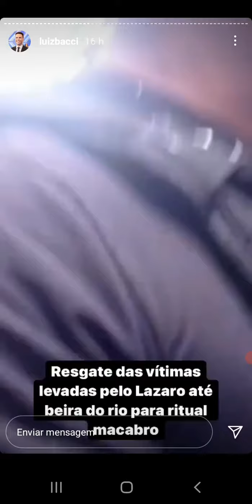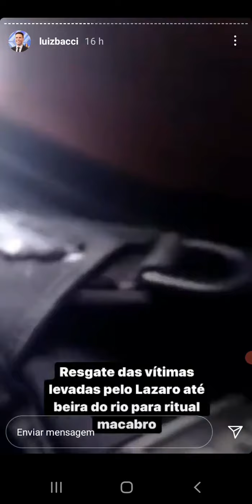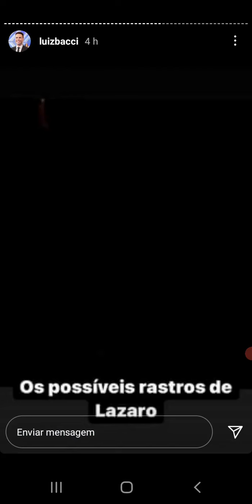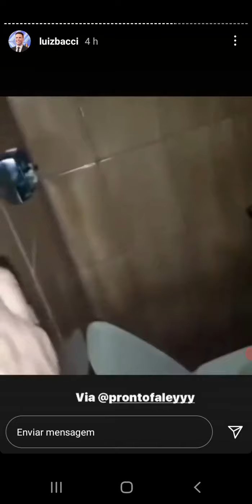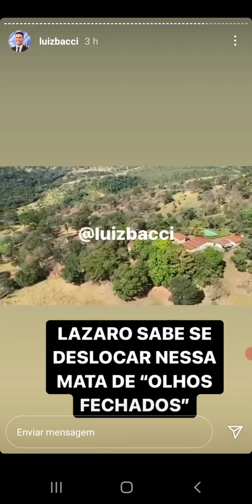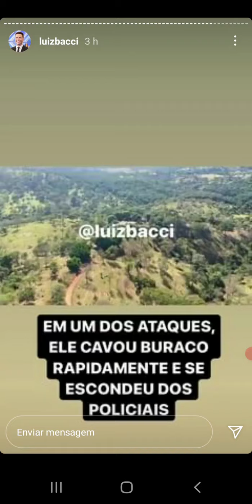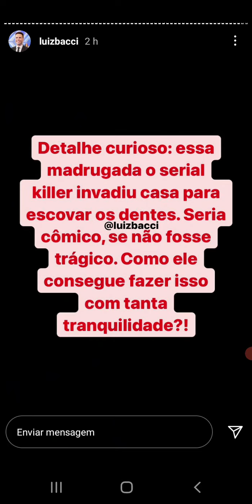ATUALIZACOES DO CASO LAZARO SERIAL KILLER 😱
Fala galera do Flow CORTES, tudo em ordem?!

UM CRIMINOSO CHAMADO LAZARO QUE ESTA SENDO PROCURADO A OITO DIAS EM GOIAS ACUSADO DE M@TAR FAMILIAS E POLICIAS,POLICIAS FECHAM O CERCO EM BUSCA DO SEU PARADEIRO E UM CRIMONO MUITO PERIGOSO E ESTA NA MATA,ELE CONHECE PERFEITAMENTE A MATA E COM ISSO ELE ESTA SENDO ABSTACIDO CO COMIDAS NA CASAS LOCAIS  FORCAS DE 2 ESTADOS ESTAO ATRAS DELE MAIS DE 200 POLICIAS MILITARES TAMBEM

VALEU GALERA!!!